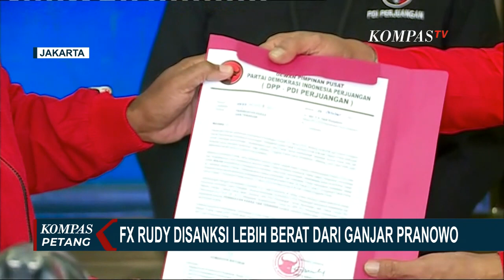Ganjar Pranowo Dipanggil DPP PDI Perjuangan: Lihat Baju Saya, Semua Sesuai Keputusan Ketum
JAKARTA, KOMPAS.TV -  DPP PDI Perjuangan memanggil Gubernur Jawa Tengah Ganjar Pranowo, Senin (24/10) lalu.

Usai diklarifikasi, Ganjar dijatuhi sanksi teguran tertulis, terkait penyataannya siap jadi Capres 2024.

Ganjar langsung menerima sanksi teguran tertulis, sambil mengiyakan urusan Pilpres sebagai keputusan Ketua Umum Megawati Sukarnoputri.

Buntut dukungan untuk Ganjar Pranowo maju Pilpres 2024, Ketua DPC PDI Perjuangan Kota Solo, FX Hadi Rudyatmo, dijatuhi sanksi keras oleh Dewan Pengurus Pusat PDI Perjuangan.

Usai diklarifikasi soal dukungan Ganjar "nyapres" di Kantor DPP PDI-P di Menteng, Jakarta Pusat, FX Rudy  dinyatakan melanggar aturan partai.

Ketua DPP PDI-P Bidang Kehormatan, Komarudin Watubun, menyatakan Ketua DPC PDI-P Solo itu melanggar kewenangan Ketua Umum Megawati Sukarnoputri, terkait penentuan Capres dan Cawapres.

FX Rudy dijatuhi sanksi peringatan keras dan terakhir.

Tak hanya FX Rudy dan Ganjar Pranowo yang kena sanksi dari DPP.

Dewan Kolonel, yang terdiri dari sekelompok anggota DPR Fraksi PDI-P pendukung Puan Maharani maju Capres, juga dijatuhi sanksi peringatan keras dan terakhir.

Di antaranya Trimedya Panjaitan, Johan Budi, Masinton Pasaribu, dan Hendrawan Supratikno.